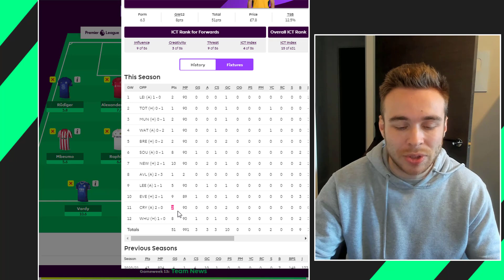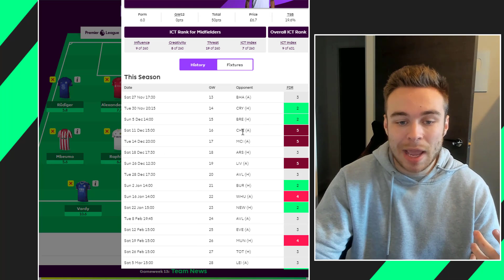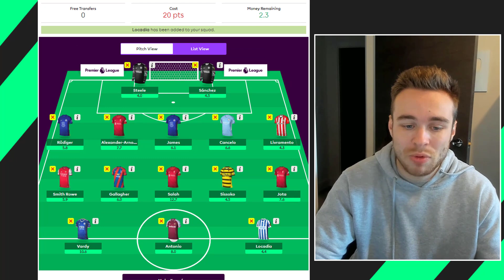FPL GAMEWEEK 13 FINAL THOUGHTS | GW 13 | Fantasy Premier League Tips 2021/22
Welcome to the FPL Gameweek 13 Preview. In this one I take a look at my final thoughts ahead of the next Gameweek deadline talking through the best players to transfer in and out and best captain options for GW 13! I'll also be showing my final team selection for Gameweek 13 too!

⚽️ FPL Now mini league code: s0nffz

About FPL Now:
FPL Now is the #1 home of Fantasy Premier League Tips on YouTube.

FPL Now brings you weekly Fantasy Premier League content throughout the season, as well as pre-season videos to give you all the FPL Tips you need to dominate your mini-leagues and to increase your overall rank! Content during the 38 Gameweeks includes Team Selections, Gameweek Previews, Watchlists and More!

Intro - 00:00
Gameweek 11 Team Selection Preview - 00:34
Gameweek 11 Captaincy & Transfers - 04:54